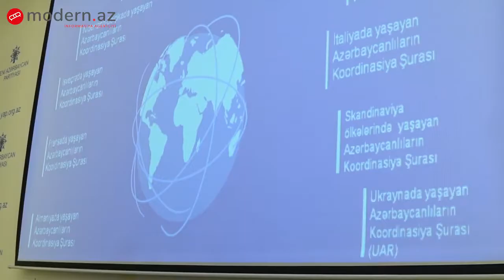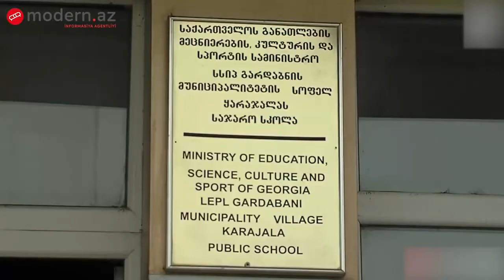Fuad Muradov Azərbaycanlıların yaşadığı bütün ölkələrə dərsliklər göndəriləcək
Azərbaycan Respublikasının Diasporla İş üzrə Dövlət Komitəsinin sədri Yeni Azərbaycan Partiyasının (YAP) İcra katibliyində mətbuat konfransı keçirib. Konfransdan əvvəl Komitə sədri Ümummilli lider Heydər Əliyevin büstü önünə gül dəstəsi qoyub, xatirəsini ehtiramla yad edib. Komitə sədri Fuad Muradov rəhbərlik etdiyi qurumun 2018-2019-cu illərdəki fəaliyyətini təhlil edib, jurnalistlərin suallarını cavablandırıb.

O qeyd edib ki: “Diasporla iş Üzrə Dövlət Komitəsi xaricdə yaşayan soydaşlarımızla bağlı dövlət siyasətini həyata keçirən mərkəzi icra qurumudur. Çalışırıq ki, dünyada yaşayan azərbaycanlılar milli və dövlətçilik maraqlarımız ətrafında daha sıx birləşsinlər. Hədəfimiz ondan ibarətdir ki, yaşadığı ölkədən asılı olmayaraq hər bir soydaşımız müstəqil, qüdrətli Azərbaycan dövlətini öz yanında görsün. “Mən hər bir azərbaycanlının prezidenti olacağam” fikrinə uyğun olaraq ölkə başçısı möhtərəm Prezidentimiz cənab İlham Əliyevin diqqət və qayğısını hiss etsin. Dövlət Komitəsinin əsasnaməsi ilə qarşıya qoyulan vəzifələr var. Bu vəzifələrə və dövlət başçımızın tapşırıqlarına uyğun olaraq ardıcıl fəaliyyət göstəririk. Bu yolda möhtərəm cənab prezidentimiz İlham Əliyevin, Heydər Əliyev Fondunun prezidenti, Azərbaycan Respublikasının Birinci vitse-prezidenti Mehriban xanım Əliyevanın dəstəyi xüsusi qeyd edilməlidir.”

Komitə sədri görülən işlər haqqında qısa məlumat verib və diqqətə çatdırıb ki, Diasporla İş üzrə Dövlət Komitəsinin “Strateji Yol Xəritəsi” hazırlanıb, Azərbaycan Diasporuna Dəstək Fondu yaradılıb, ümumilikdə 27 ölkəni əhatə edən 11 Koordinasiya Şurası təsis olunub, 2 dəfə Diaspor Gənclərinin Yay Düşərgəsi təşkil edilib, Komitənin internet televiziyası Diaspor TV, internet radiosu Diaspor FM yaradılıb, Komitənin İctimai Televiziya ilə birgə layihəsi çərçivəsində ayda 2 dəfə “Vətən uzaqda deyil” adlı verilişinin yayımı reallaşıb.

Fuad Muradov xaricdə açılan “Qarabağ” həftəsonu məktəbləri və Azərbaycan evləri, eləcə də müxtəlif qurumlarla qarşılıqlı əməkdaşlıq, ortaq layihələr, diasporun informasiya bazasının təkmilləşdirilməsi, “Azərbaycan Diaspor Könüllüləri” proqramı, soydaşlarımızın şəbəkələşməsi istiqamətində görülən işlər və s. məsələlər barədə geniş məlumat verib.

Daha sonra Komitə sədri çoxsaylı sualları cavablandırıb.